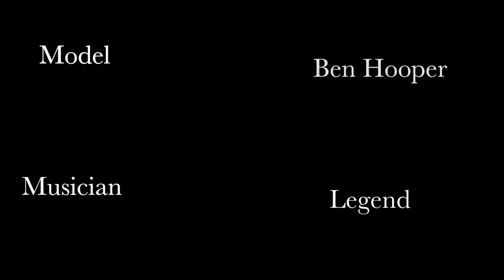Novo video da Hermione Corfield! / New video of Hermione Corfield!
Olhem para a Hermione e os seus amigos num "music video" que eles mesmos fizeram da música do Macklemore, "thrift shop".

créditos para a Carina que nos mostrou este video no twitter dela: @fallencast.